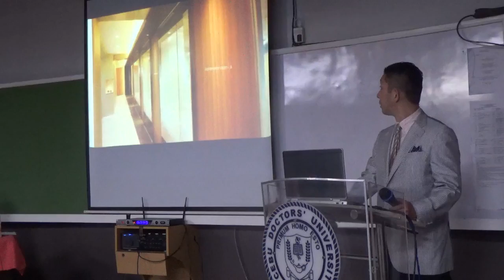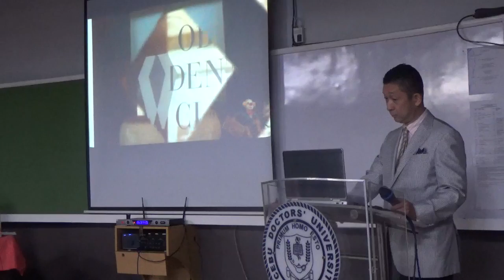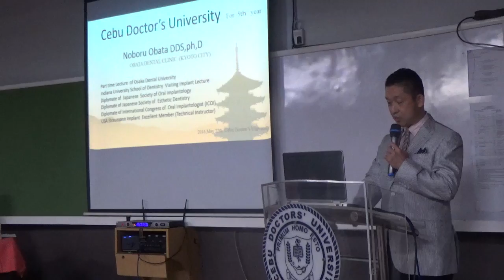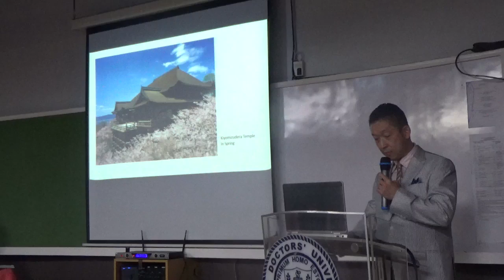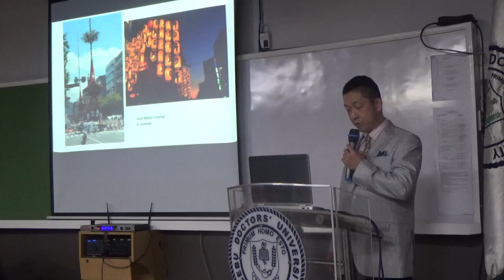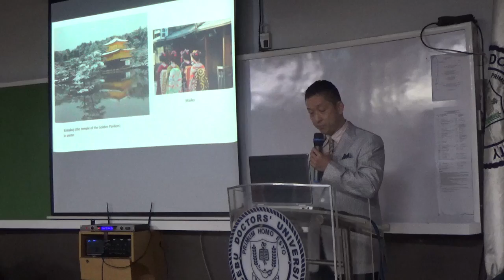Cebu Doctors' University Septmber 008